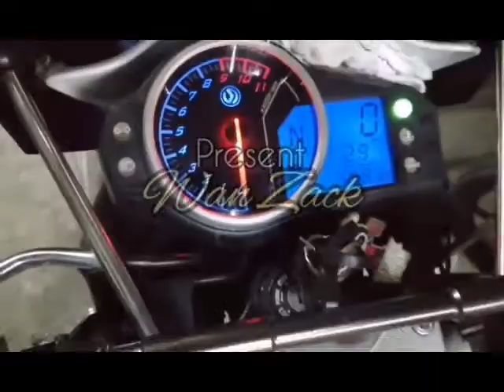My SYM T2 / Dafra Next / Sym Wolf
Created by wan zack.
Not for fast, but can fast
Just for fun
Enjoy my short videoclip
SYM T2
Just put anything comment
Bad or good.